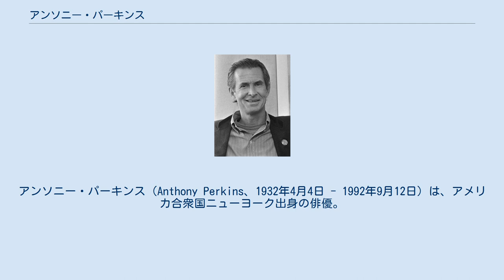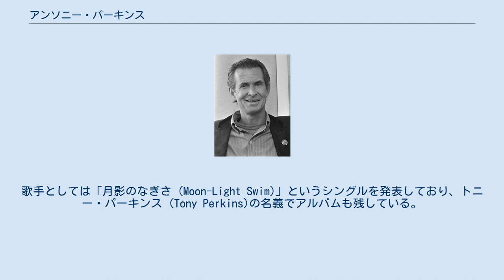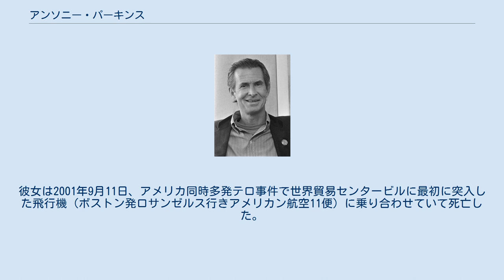アンソニー・パーキンス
サイコ_(映画)
アンソニー・パーキンス（Anthony Perkins、1932年4月4日 - 1992年9月12日）は、アメリカ合衆国ニューヨーク出身の俳優。
 父親が舞台俳優だったが、アンソニーが5歳の時に亡くなっている。
若いころから俳優を志し、舞台に出演。
映画デビューは1953年の『女優』。
しばらく芽が出なかったが、コロンビア大学卒業後の1956年、ウィリアム・ワイラー監督のカンヌ国際映画祭パルム・ドール受賞作品『友情ある説得』でアカデミー助演男優賞にノミネートされた。
その後、1957年の『ロンリー・マン』、続く1958年の『胸に輝く星』、『海の壁』、1959年『渚にて』などに出演、1960年代を代表する青春スターとして人気を博した。
1959年の『緑の館』ではオードリー・ヘプバーンと共演、自ら歌う場面もあり美声を披露、1960年の『のっぽ物語』ではジェーン・フォンダと共演している。
歌手としては「月影のなぎさ (Moon-Light Swim)」というシングルを発表しており、トニー・パーキンス (Tony Perkins)の名義でアルバムも残している。
 1960年にアルフレッド・ヒッチコック監督の『サイコ』に主演のノーマン・ベイツ役で出演し強烈な印象を残した。
翌1961年のイングリッド・バーグマン、イヴ・モンタン共演の映画『さよならをもう一度』で第14回カンヌ国際映画祭 男優賞を受賞した。
その後1960年代後半から1970年代にかけてはハリウッドの体質を嫌い、フランス語が堪能なことからパリに在住しフランスなどのヨーロッパ映画に流れ、フイルムノワールを中心に主演。
その間、日本ではフランツ・カフカ原作の1962年『審判』、ソフィア・ローレン共演作で1964年の『真夜中へ5マイル』、ルネ・クレマン監督の1966年『パリは燃えているか』、1968年『かわいい毒草』、1971年『扉の影に誰かいる』などが劇場公開され、その若々しさから30代後半でも学生役を演じることが多かった。
1974年、アガサ・クリスティー原作の『オリエント急行殺人事件』で久々の大作映画に復活。
 映画監督時代（1983年） 1970年代にはCM、舞台出演や脚本の執筆、1980年代は監督として新境地を開いた。
だが、同性愛説や大麻不法所持などのスキャンダルでキャリアを妨げ、晩年も暗いニュースにつきまとわれる。
主演作も1980年代に復活したかつての出世作『サイコ』シリーズの続編や、これをなぞるようなホラー、サスペンス映画が大半であり、個性を活かしきれなかった。
それでも1987年のテレビドラマ『英雄物語/ナポレオンとジョセフィーヌ』ではタレーラン外相役で高い評価を得ていた。
遺作に1992年西ドイツ合作の『わが目の悪魔』、テレビ映画『殺人愛好症（マニア）の男』がある。
 1992年にエイズによる合併症のため死去した。
 多くの映画監督やメディアはパーキンスの死去を悼んだ。
なかでも次回作で起用を決めていた監督の一人ダリオ・アルジェントは1993年公開の『トラウマ/鮮血の叫び』におけるジャド医師役をパーキンスに想定していたといわれる。
だが、実現しなかったため、フレデリック・フォレストが代わって演じた。
 現在でも、ユニバーサル・スタジオ・フロリダのアトラクションの中でヒッチコック映画の世界を紹介、体感するコーナーがあり、メモリアル映像もかねて生前のパーキンスのオリジナルのアトラクション紹介映像を観賞することができる。
 コロンビア大学在学中はヒッチハイクを交えながら、自転車でニューヨークから西海岸まで走破することに成功したチャレンジ精神の持ち主である。
 1978年に、著名なファッションデザイナーのエルザ・スキャパレッリの孫であり、ファッションモデル・女優のマリサ・ベレンスンの妹で、女優・写真家であるベリー・ベレンスン（英語版）と結婚し、2人の男児をもうけた。
彼女は2001年9月11日、アメリカ同時多発テロ事件で世界貿易センタービルに最初に突入した飛行機（ボストン発ロサンゼルス行きアメリカン航空11便）に乗り合わせていて死亡した。
 長男のオズは俳優、次男のエルヴィス（Elvis）はシンガーソングライターとして、それぞれ活動している。